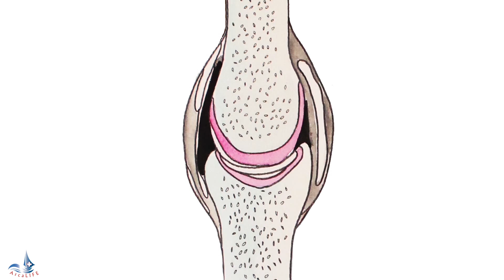Infiltratii acid hialuronic si PRP - Tratament gonartroza M. Prodanel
Gonartroza se poate trata si fara operatie. Descopera in acest video un tratament cu infiltratii pentru gonatroza care vindeca durerile de genunchi specifice acestei boli articulare. Tratamentul aplicat pacientului (in cazul de fata doamna Mioara Prodanel) consta in cateva sedinte in care se injecteaza acid hialuronic in combinatie cu PRP (plasma imbogatita cu trombocite). Acesta terapie nu provoaca durere sau disconfort si se aplica de catre Dr. Jawad Latif la clinica de ortopedie ArcaLife din Bucuresti.